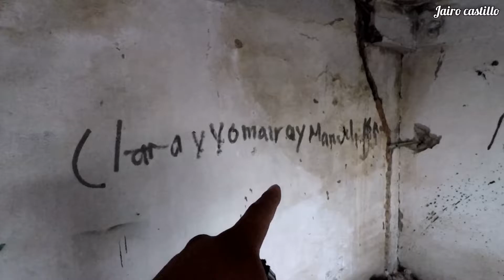🎥Jairo Castillo....paso una muerte casa abandonada... Durango dgo 🎬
Under clon